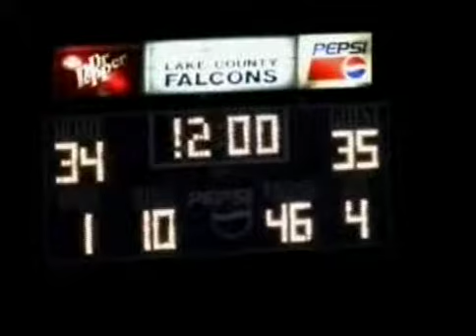Humboldt Vikings VS Lake Co 2010.m4v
Overtime classic ending with a two point conversion on the road!!